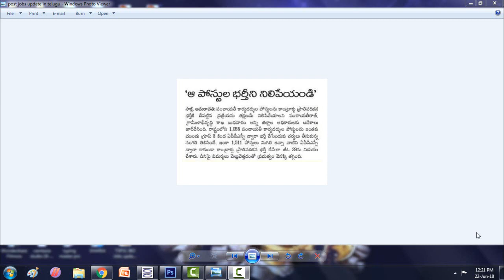Panchayathi secretary jobs update in Andhra Pradesh || Group 3 JOb update in AP 1055 jobs update